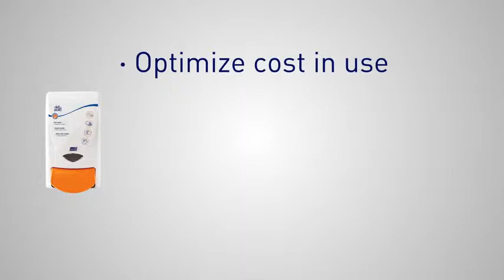Deb Stoko Product Range Industrial Video